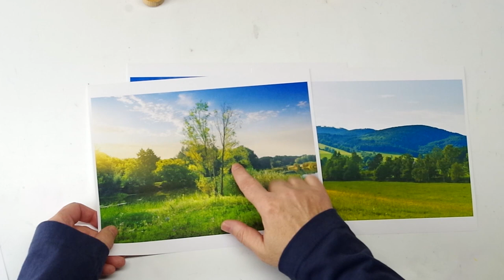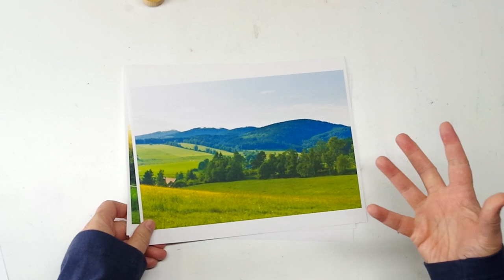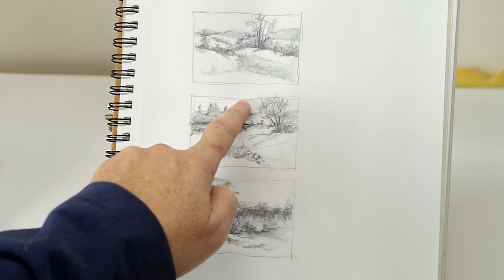Strathmore Artist Workshop – Landscape Part 1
This is the first in a series of videos I did for Strathmore's 2016 Artist Workshops. This is part 1 of a 2 part landscape workshop.

Silver Brush Black Velvet 3/4" Oval Wash

DaVinci Cosmotop Spin #10 Round

DaVinci Cosmotop Spin #2 Rigger

White Acid Free Artist's Tape

Kneaded Eraser

M. Graham Paints

Strathmore 500 Gemini 300# Watercolor Paper

YOUR help is important.